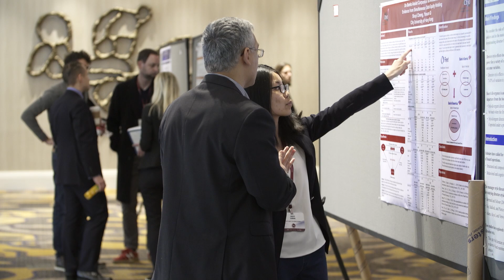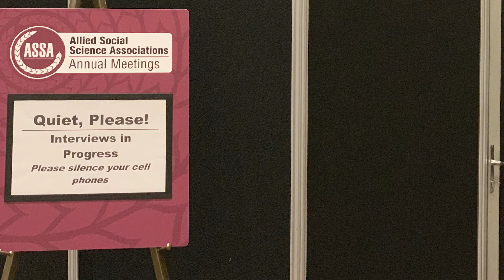AEA 2020: The World’s Largest Swarm of Econ Nerds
The American Economic Association (AEA) conference is the largest gathering of economists in the world. We set up a studio this year to interview great economists like Yan Chen, Josh Angrist, and Colin Camerer on their research. We also got to hear from folks like Stacey Vanek Smith (The Indicator by Planet Money) and Heather Long (Washington Post) on where the field is going and what interests them.

These videos will be part of a new series that we will launch soon!  Sign up to be the first to know when it’s out

Want more econ?